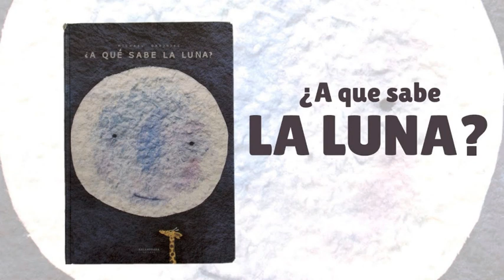Audiocuento | ¿A qué sabe la Luna?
Narración del cuento "¿A qué sabe la Luna?" de Michael Grejniec